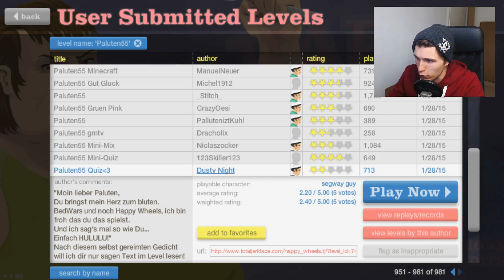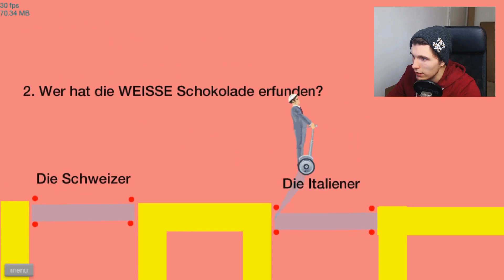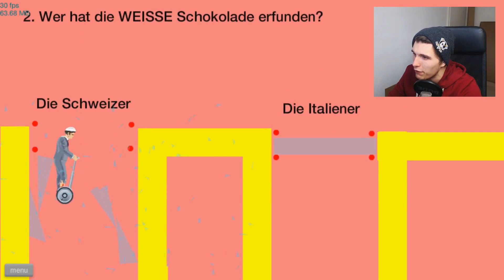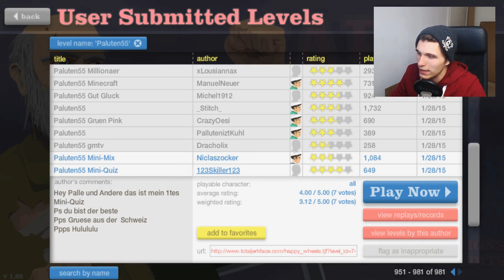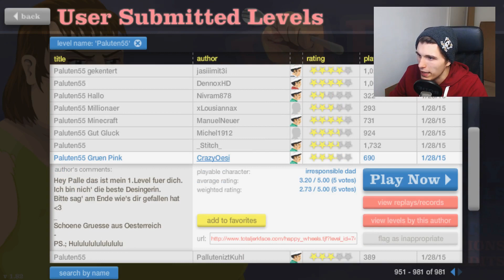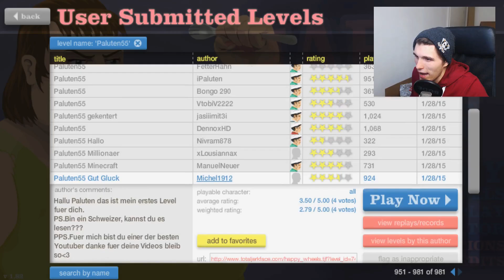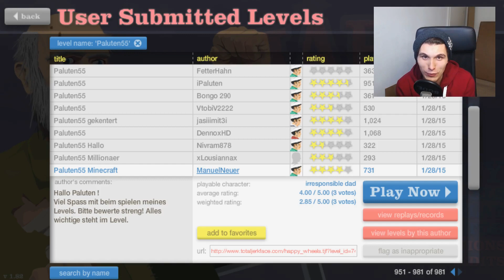GEILES POKEMON QUIZ MIT STORY! ✪ Happy Wheels #572